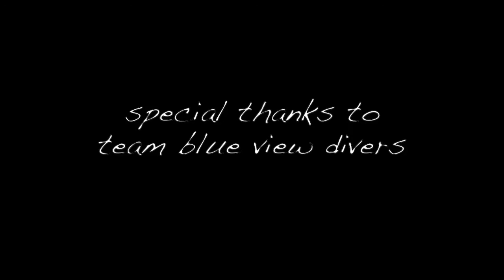thailand scuba dive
our thailand scuba dive video